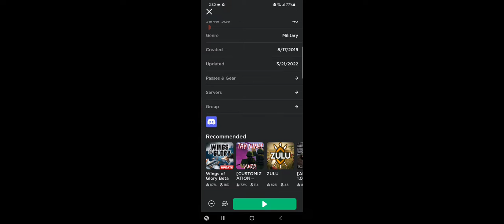Second vid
I got April fools stuff for 2022